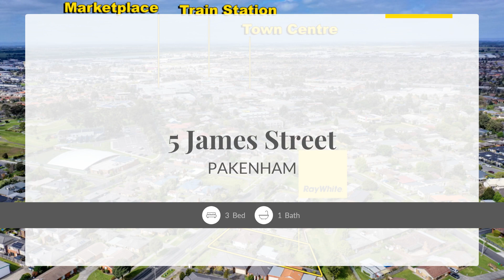5 James Street, PAKENHAM, Victoria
"There's not many plots of land left in Pakenham to make serious money, but here is one you must consider."
Just over 1000sqm of developable land in Pakenham's high density area, this property is primed for profit.

Let's discuss its location. At one end of James Street is the Princes Highway that wraps around Australia. At the other end of James Street is Pakenham's marketplace with supermarkets, shops, eateries and bus stops. One street over is the redeveloped Pakenham Train Station. Never have you been so close to all that Pakenham has to offer.
Oh, and it's walking distance to both public and private schools.
When looking for an investment property the old saying "location, location, location" aptly applies. So try beat this location. Honestly, you won't.

At the front of the property is an original 1947 home with a sensational tenant. The facade of the property is protected by a heritage overlay which means if you plan to develop you must understand you can't demolish the entire building.
But developers take note, it's not just about cramming as many homes as you can on a block. Units with character and a bit of individualism sell best, and usually for much more $$$.

So look at the overlay as an opportunity to create a development you'd be proud to put your name on. The cash will follow.
We wish to respect the tenants' privacy as much as possible so if you can't make an open for inspection please request a private inspection and we'll do our best to allocate you a time.